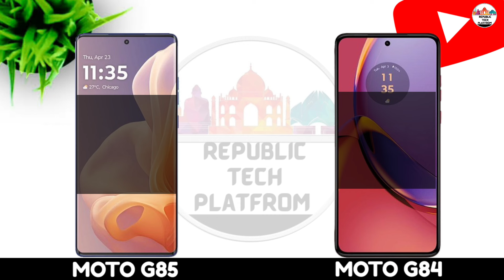Moto G85 Vs Moto G84